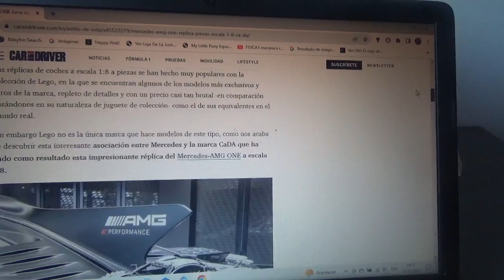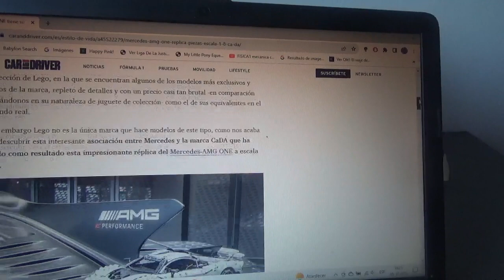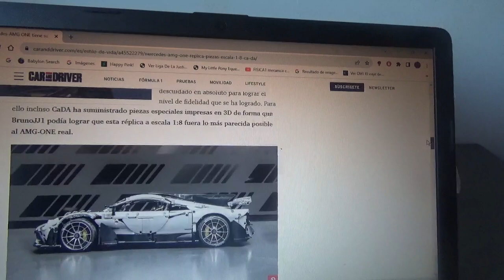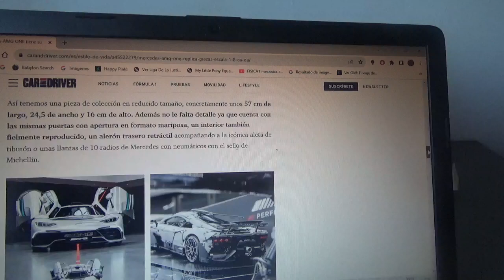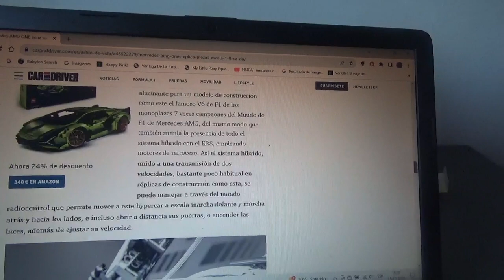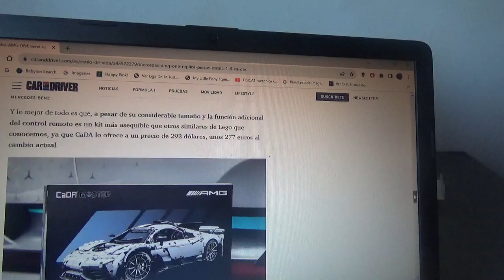Este Mercedes AMG ONE es una réplica 1:8 armable pero no de LEGO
Además este mismo hipercoche con ADN de la Fórmula 1 es funcional y además se puede manejar a control remoto y es mas accesible de precio que sus versiones de LEGO